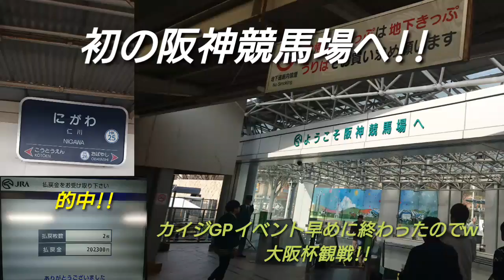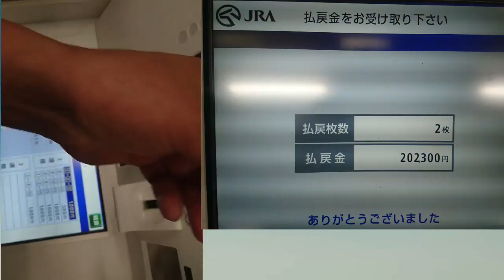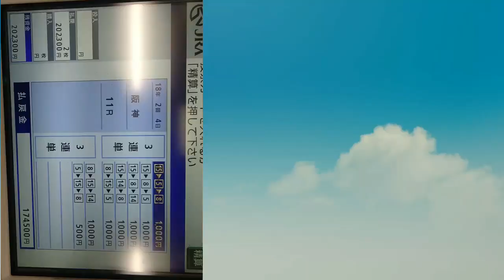初の阪神競馬場へ!! 的中！！大阪杯生観戦！～リアルカイジグランプリ予選会(予選通過)が早めに終わったのでw～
イベント早めに終わったので、
阪神競馬場へ！！

ここでも、″もってた″自分w